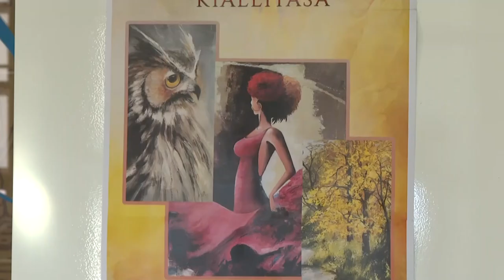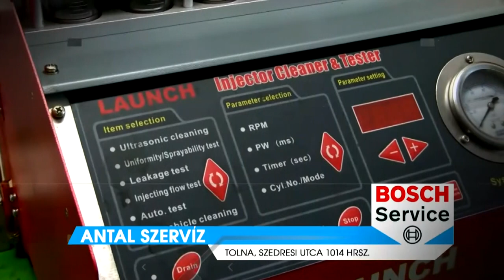Thelena Magazin - 2023.09.14.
Tartalom:
- Színeim világa címmel nyílt kiállítás
- Megmutatták milyen a jó tolnai halászlé - több, mint harminc bográcsban főttek az ételek
- Sárkányok lepték el a bárkát